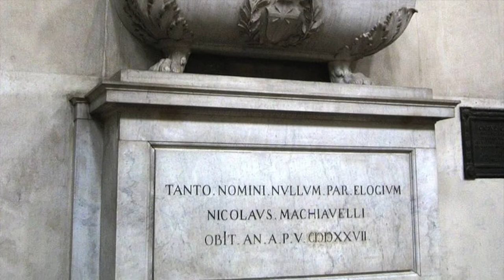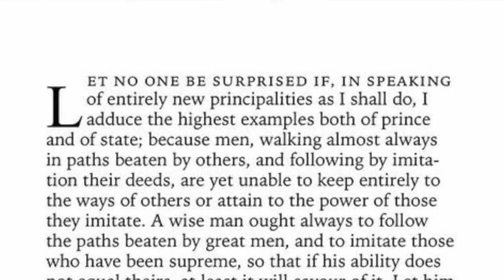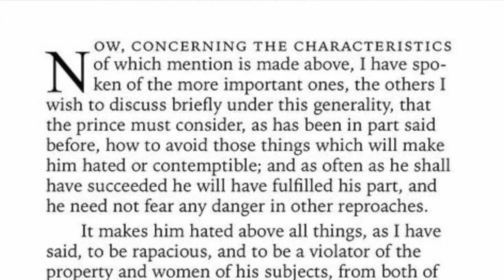Philosophy Vlog Machiavelli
Niccolò Machiavelli

1469 – 21 June 1527) was an Italian diplomat, philosopher, politician, historian and writer who lived during the Renaissance.

best known for his political treatise The Prince

political philosophy political science

served as a senior official in the Florentine Republic

secretary to the Second Chancery of the Republic of Florence from 1498 to 1512, when the Medici were out of power

Machiavelli's name came to evoke unscrupulous acts of the sort he advised most famously in The Prince

politics have always been played with deception, treachery and crime

said that a ruler who is establishing a kingdom or a republic, and is criticized for his deeds, including violence, should be excused when the intention and the result is beneficial.

straightforward description of the evil means used by bad rulers; others read in it evil recommendations to tyrants to help them maintain their power

Empiricism and realism versus idealism

building generalizations from experience and historical facts, and emphasizing the uselessness of theorizing with the imagination

He emancipated politics from theology and moral philosophy. He undertook to describe simply what rulers actually did and thus anticipated what was later called the scientific spirit in which questions of good and bad are ignored, and the observer attempts to discover only what really happens

In his opinion, Christianity, along with the teleological Aristotelianism that the church had come to accept, allowed practical decisions to be guided too much by imaginary ideals and encouraged people to lazily leave events up to providence or, as he would put it, chance, luck or fortune. While Christianity sees modesty as a virtue and pride as sinful, Machiavelli took a more classical position, seeing ambition, spiritedness, and the pursuit of glory as good and natural things, and part of the virtue and prudence that good princes should have. Therefore, while it was traditional to say that leaders should have virtues, especially prudence,

Machiavelli's promotion of ambition among leaders while denying any higher standard meant that he encouraged risk-taking, and innovation, most famously the founding of new modes and orders. His advice to princes was therefore certainly not limited to discussing how to maintain a state. It has been argued that Machiavelli's promotion of innovation led directly to the argument for progress as an aim of politics and civilization

Machiavelli however, along with some of his classical predecessors, saw ambition and spiritedness, and therefore war, as inevitable and part of human nature.